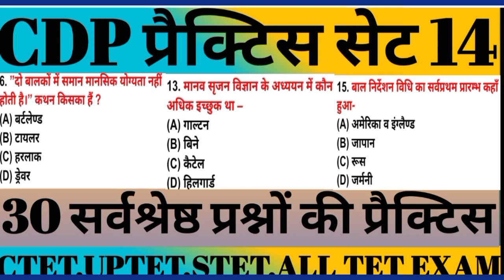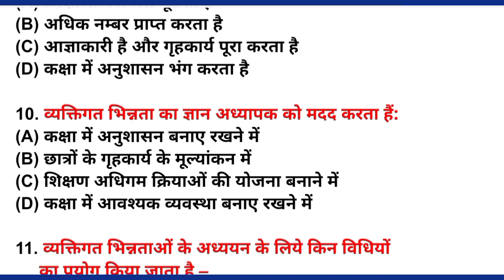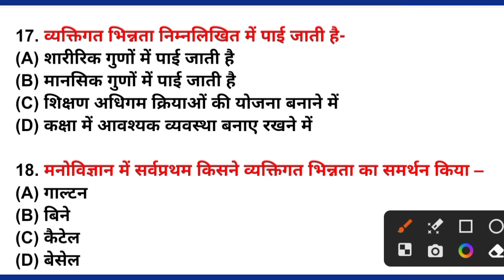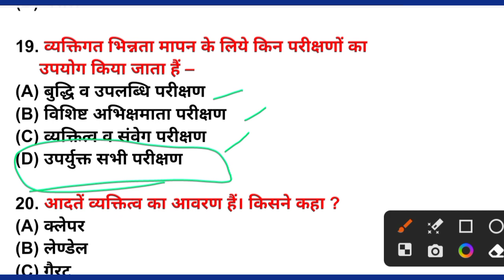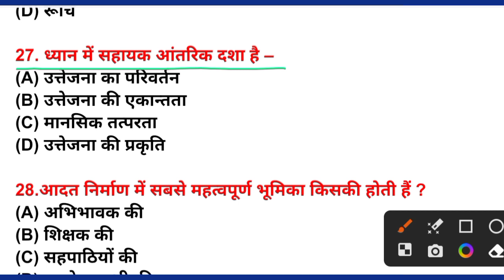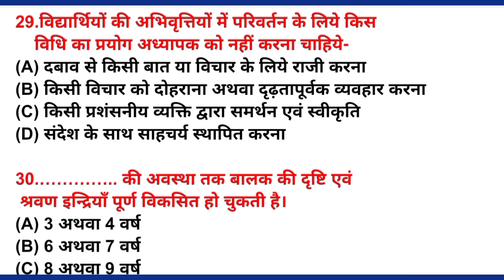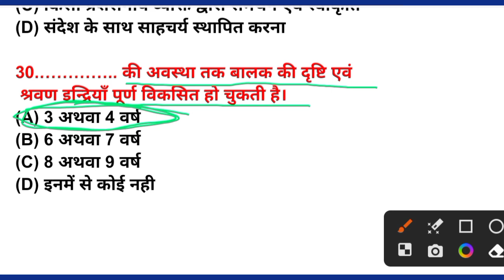CDP प्रैक्टिस सेट 14/cdp mock test/CDP practice set/ctet/uptet/reet/stet/all tet exam